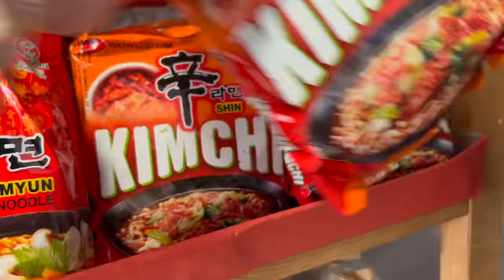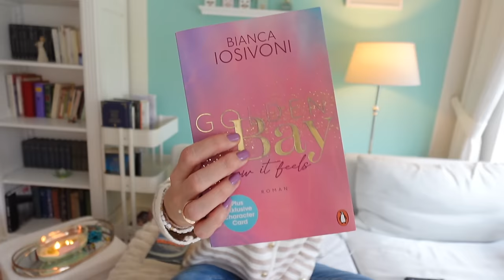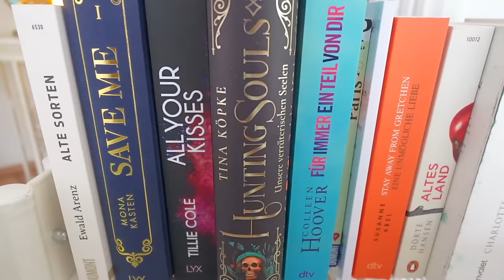☀️💞 Weekly VLOG I Essen, Bücher 📗 & Laber Rhabarber ❤️ I Annilis Welt ☀️💞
Hallo zusammen 😃🙋‍♀️,

Ich freue mich immer über liebe, hilfreiche und respektvolle Kommentare 🤗.

Eure Anni ☀️💞

GESCHÄFTLICHE Anfragen unter:
(bitte keine Preisfragen, Fragen, ob ich etwas mit besorgen kann oder Tauschpost-Anfragen!)